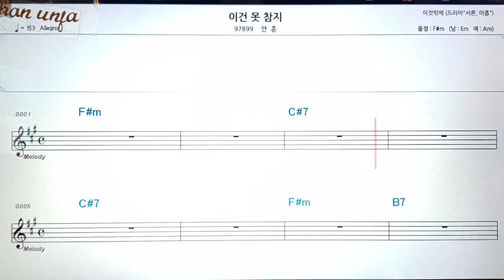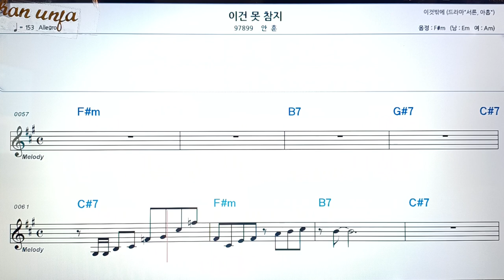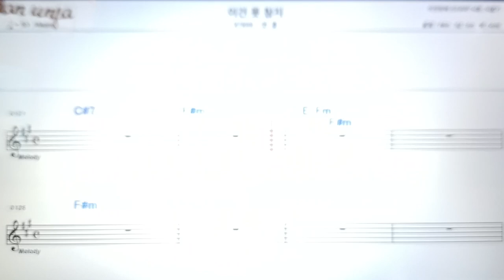이건 못 참지/안훈👍악보, 코드,가사,Karaoke*가라오케 반주